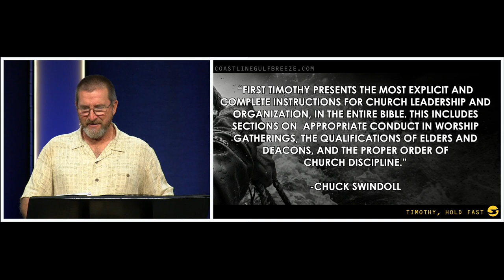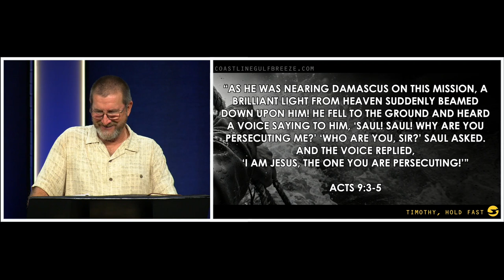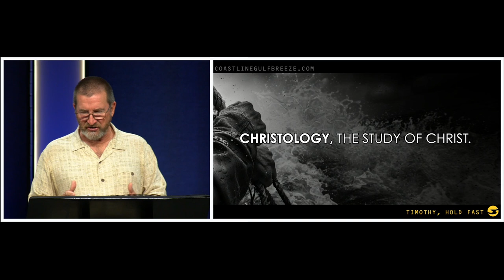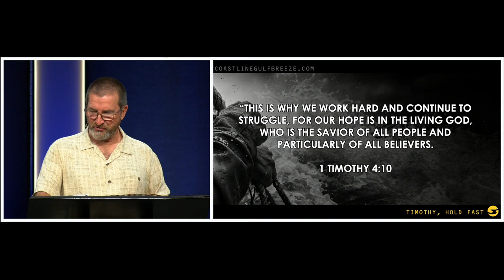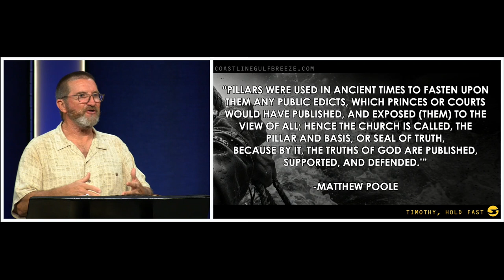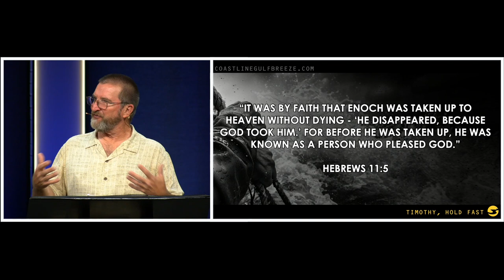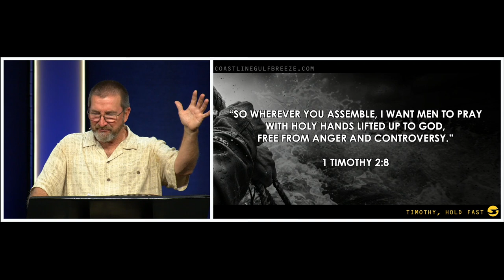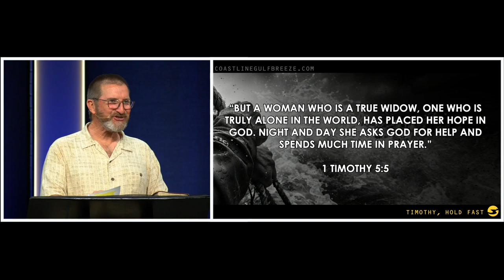1 Timothy | Pastor Joe Prestridge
1 Timothy | Pastor Joe Prestridge